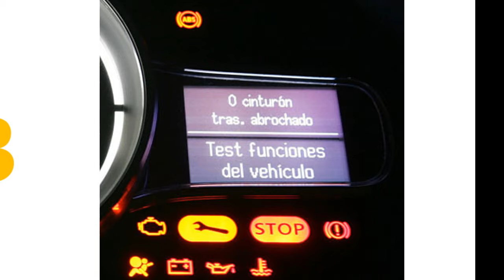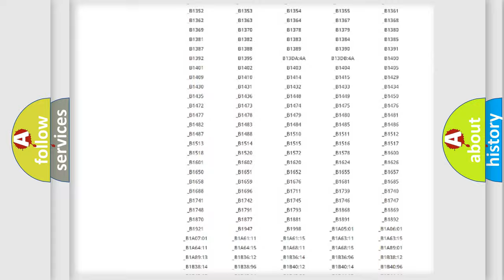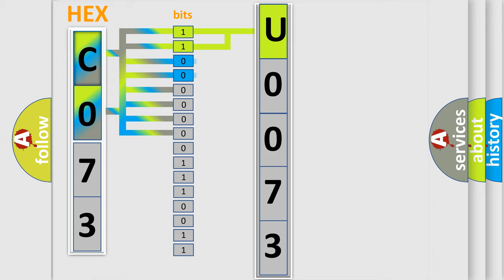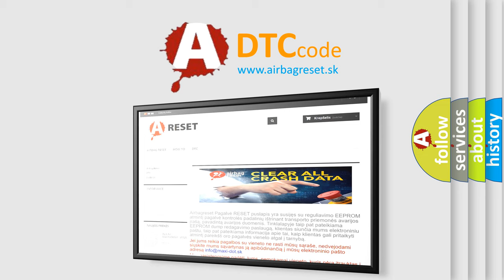DTC Scion U0073 Short Explanation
Contents:
0:21 Basic DTC analysis according to OBD2 protocol standard.
1:48 Insight into programming
2:58 A diagnostically understandable description of the Diagnostic Trouble Code
3:05 Basic error definition

Make:
Scion
Code:
U0073
Definition:
Air Suspension Reservoir Solenoid - Circuit Open
Description:
The Air Suspension Control Module (ASCM) detects when the reservoir valve circuit is open while ignition is in the Run position.
Cause:
AIR TANK ENABLED SOLENOID CIRCUIT OPEN OR HIGH RESISTANCEAIR SUSPENSION CONTROL MODULE (ASCM)AIR SUSPENSION COMPRESSOR ASSEMBLY